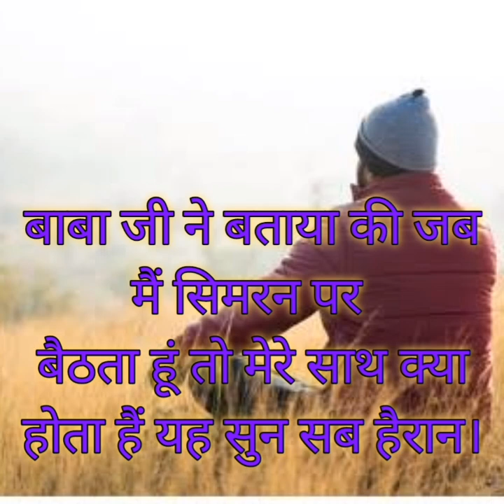बाबा जी ने बताया की जब मैं सिमरन पर बैठता हू तो मेरे साथ क्या होता हैं यह सुन सब हैरान